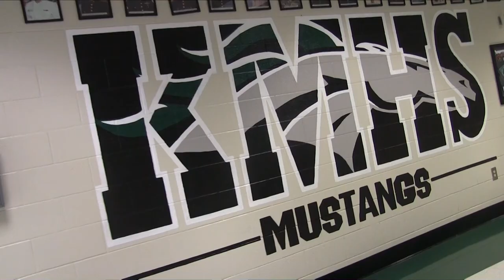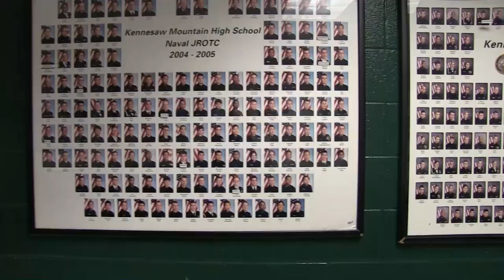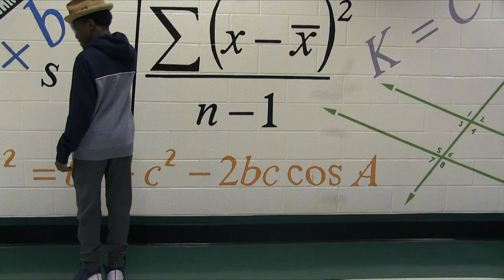Around the Mountain 9 20 19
Kennesaw Mountain High School's weekly magazine show produced by KMTV with hosts Blake and Oliver